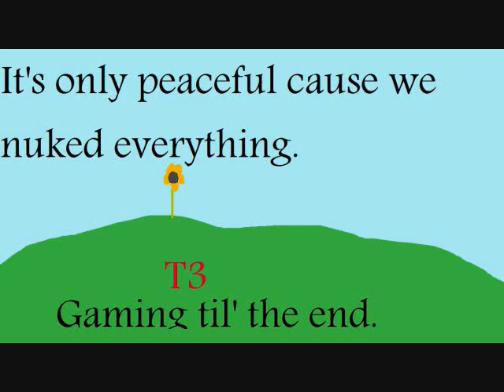Technical Difficulties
So...Yeah.